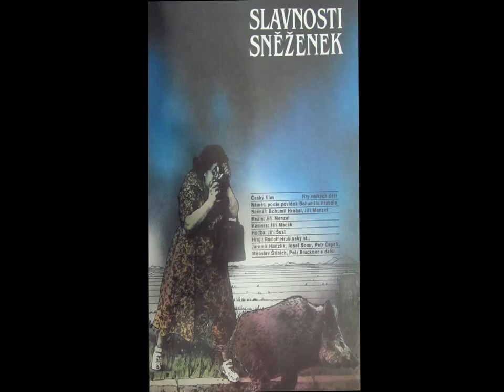Lifetime Achievement Award 2013 to Jiri Menzel at IFFI-2013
"I love film and I love India. The Lifetime Achievement Award which I will get at the International Film Festival in Goa has the biggest  meaning for me. Thank you sincerely for this Award.I am honored."  --Jiri Menzel

Jiří Menzel is one of the best known Czech film and theatre directors, and is also a film and stage actor. Menzel began his career at Krátký Film in Prague as assistant director. Later -- after his debut film Closely Watched Trains (1966), which is based on Bohumil Hrabal's tales, won the Academy Award for the Best Foreign Language Film -- he worked mainly at the Barrandov Film Studios. His films generally combine a humanistic approach with sarcasm and provocative cinematography. He is a founding member of the European Film Academy, which awards the annual European Film Prize FELIX. He is also a member of the Czech Film and TV Academy.